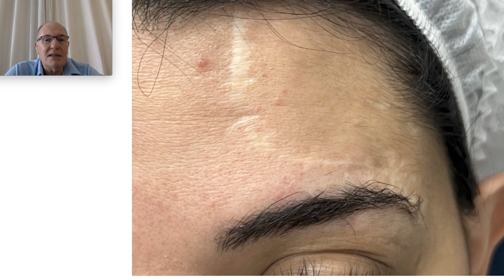Moderno tratamiento de cicatrices con láser - 23248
Cicatrices sobreelevadas
Una cicatríz aparece cuando el tejido epitelial es reemplazado por tejido conectivo.

Las cicatrices son la expresión del proceso de cicatrización que ocurre en la dermis y en la epidermis tras una agresión, bien sea tras una intervención quirúrgica o después de un traumatismo. Cuando la cicatrización es excesiva, la cicatriz se sobre eleva.
A las cicatrices sobre elevadas las dividimos en dos grupos: las queloides y las hipertróficas simples. A su vez tenemos otros tipos de cicatrices tales como cicatrices deprimidas puntiformes producidas por secuela de acné, varicela, etc, las cicatrices deprimidas producidas por traumatismos o actos quirúrgicos, las cicatrices anchas.